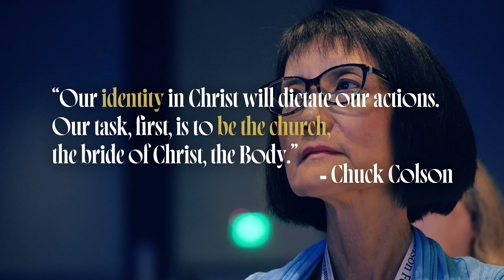It's Time for the Church to Be the Church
God's purpose isn't just to save individuals. It's to make a People.

At CCNC '25 we will explore God’s vision and mission for the Church. It's not a collection of individual Christians or a faceless institution, but the unified People of God representing His Kingdom on Earth.

"The question of our day is not what then shall we do, but, as always, who then shall we be? Our identity in Christ will dictate our actions. Our task, first, is to be the church, the bride of Christ, the Body." -Chuck Colson

➤ Speakers
Rosaria Butterfield
Dr. Farr Curlin
Scott Klusendorf
Joe Novenson
Brandon Rickabaugh
Carl Trueman

➤ Comment Policy
We encourage civil discussions. Please refrain from profanity, personal attacks, off-topic comments, and general bad behavior in the comments section.